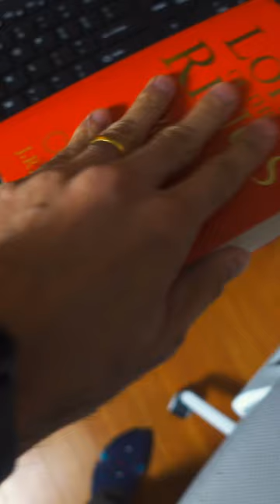Read More Books in 3 Simple Steps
A Genius Way to Read More Books